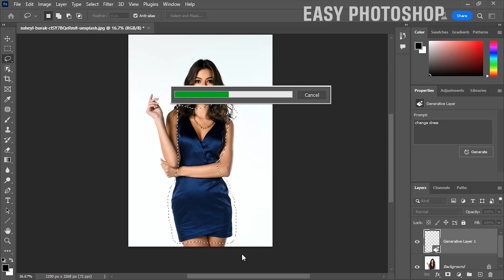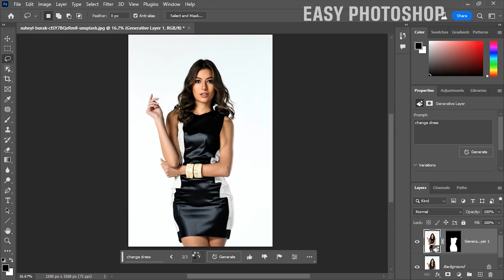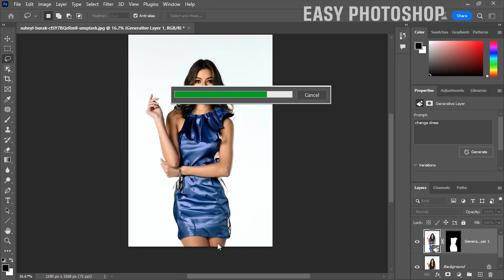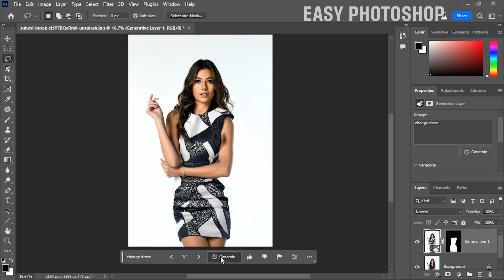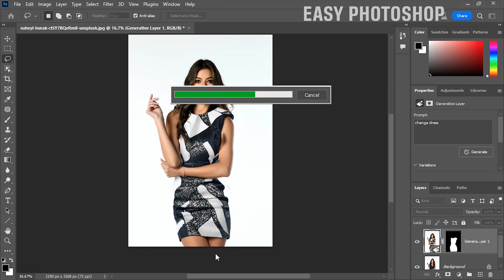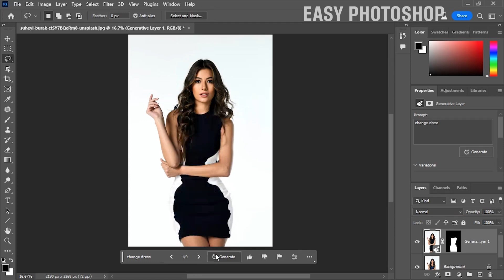Change image clothes in one click in photoshop | part 2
in this part 2 you will learn how to change clothes in one click . in this part we will discover how to change dress using photoshop beta generative fill AI . This tutorial is much  easy and quick . if you want to change clothes to your image so do worry . you can change dress on any perspective image . also you can see more tutorial about generative fill on our channel . I hope you will enjoy this tutorial .